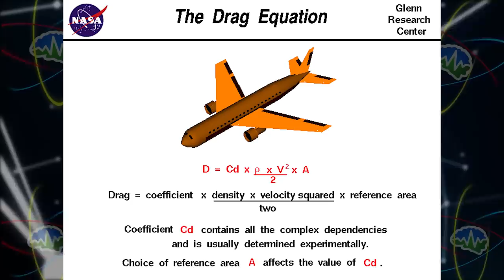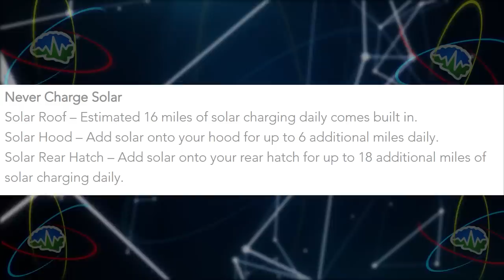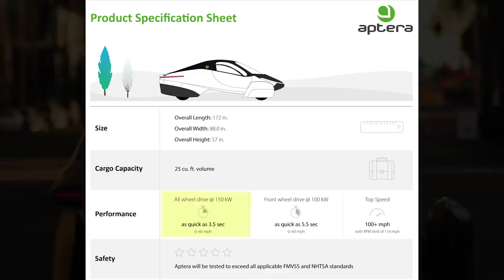Aptera Beats Tesla? | In Depth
On today's episode of "In Depth" Zac & Jesse take a look at Aptera, the Solar Electric Vehicle company that is making a 1000 mile EV!

Fairfield Inn & Suites by Marriott:

Marriott.com/chixs
Marriott.com/chizs